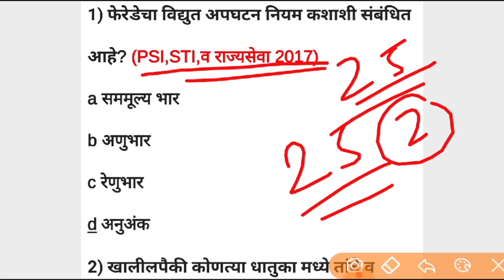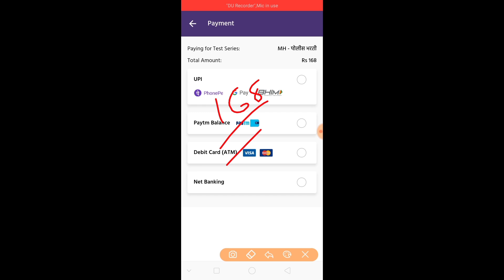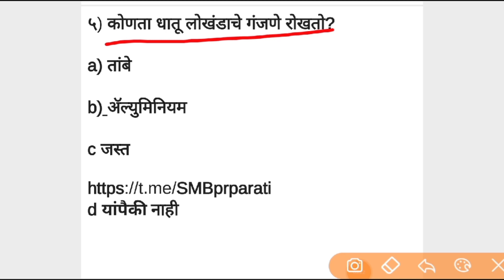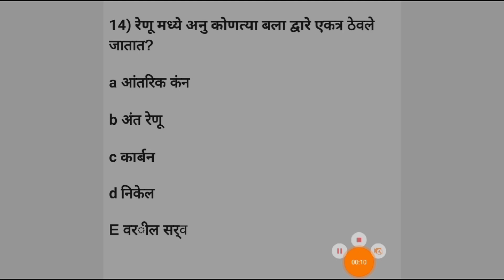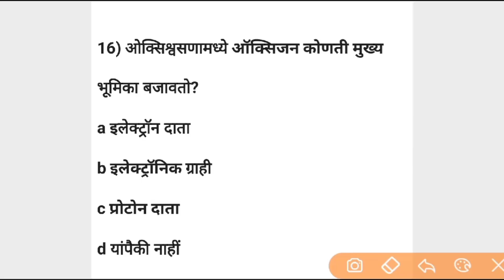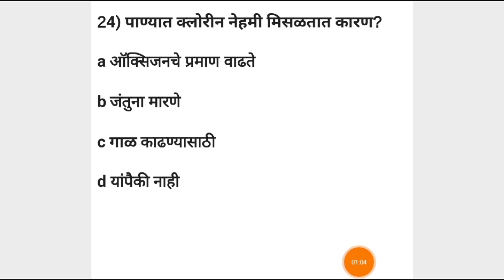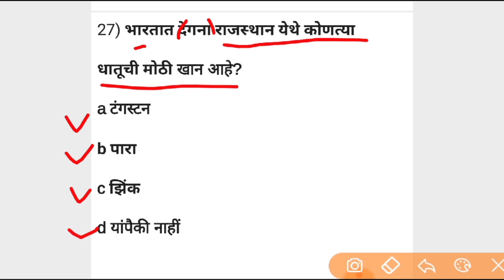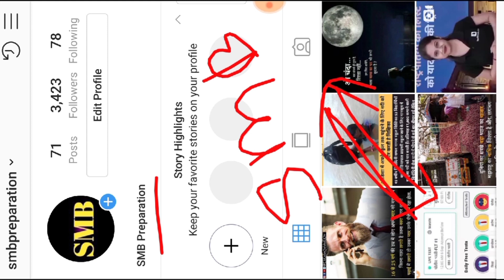सामान्य विज्ञान प्रश्न पोलीस भरती